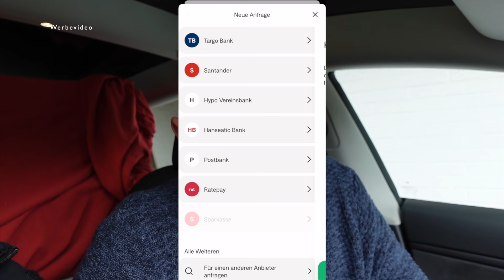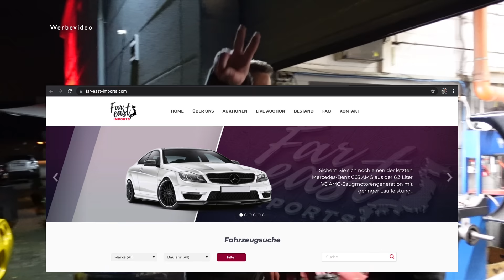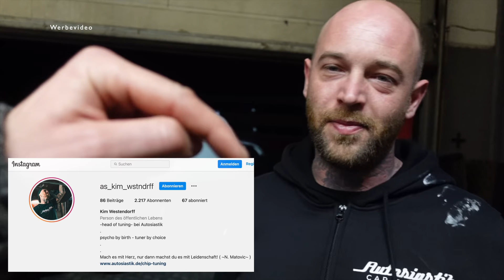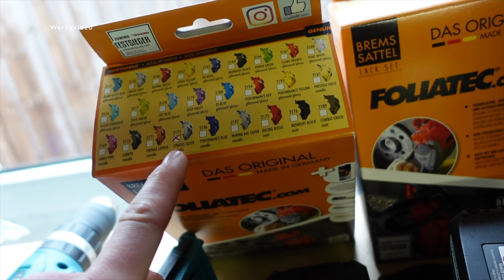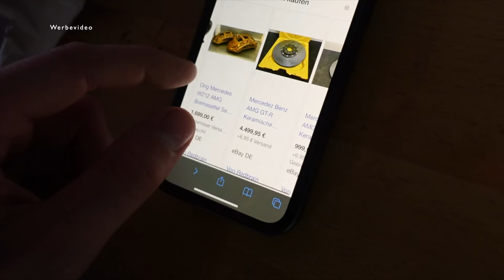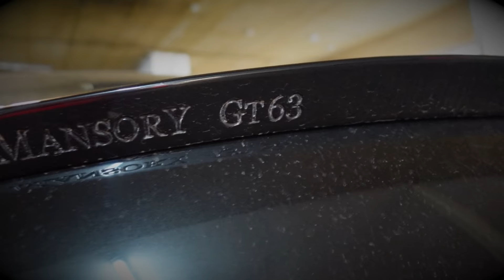URUS Felgen für BENTLEY Mansory (+Straight Pipe Soundcheck)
@PhiligranTV muss sich also keine Sorgen mehr machen

Dicken Kuss an Ilkay von für die Pirelli! Checkt @Autosiastik für mehr Schraubercontent ab.

offizielle Livestream Highlight Kanäle auschecken :
Intro Rapper :   @Edyoucation
Intro Beat prod by [Prod.Davy]

Die mit "*" markierten Links stellen Werbung von mir oder meinen Partnern da. Euch entstehen keinerlei Nachteile.